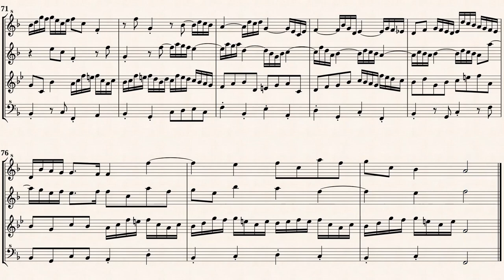Bach, J. S._Aria, Mein glaubiges Herze No.2, Cantata BWV 68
Arr.ed by : Giacomo Andreola
Aria: Mein gläubiges Herze (No.2)
from " Also hat Gott die Welt geliebt, BWV 68 "
Transcribed for Recorder Quartet from IMSLP#455599 PDF File